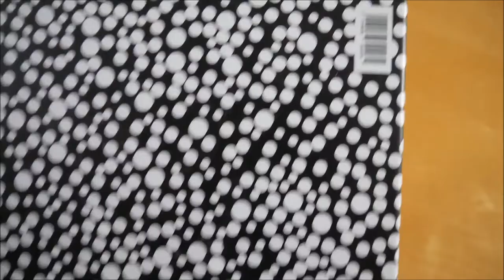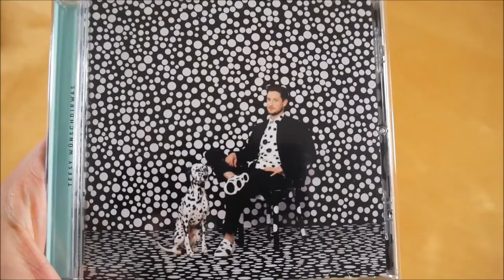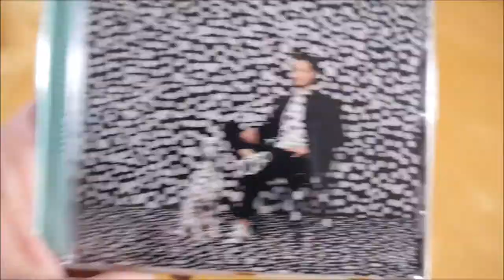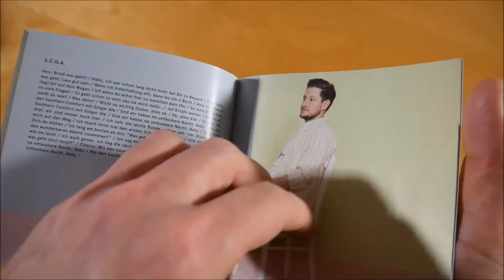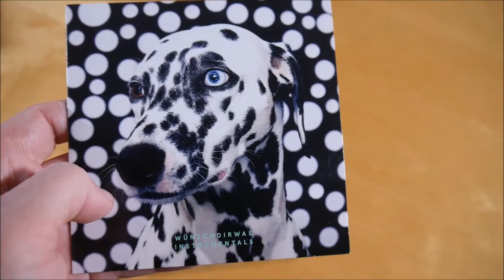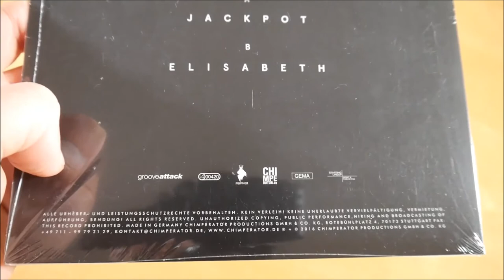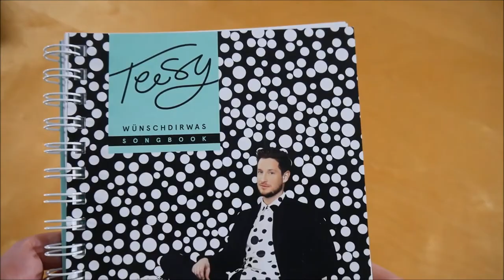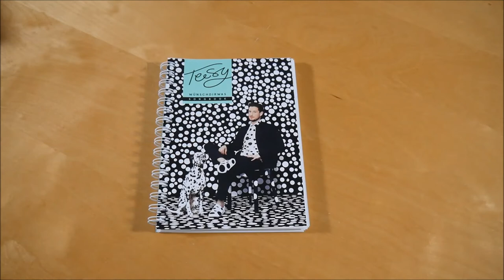Teesy - Wünschdirwas Box Unboxing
In diesem Video zeige ich euch die Wünschdirwas Box von Teesy.
► Hier könnt ihr das Album kaufen:
Weitere Musik von Teesy

✘► ALBUM INFOS
Teesy – Wünschdirwas
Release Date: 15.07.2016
Kaufpreis: 39,90 €

Wünschdirwas Box Inhalt:
- Album
- Album Instrumentals
- Vinyl (7")
- Songbuch
- Turnbeutel

Wünschdirwas Tracklist:
01. Wünsch Dir was
02. Beim zweiten Mal
03. Elisabeth
04. Jackpot (feat. Cro)
05. Draußen
06. Böse
07. Ohne dich
08. Nie mehr
09. S.C.G.A.
10. Wen rufst Du nachts an
11. Blind (feat. Cro)
12. VW Bus (feat. Mag Wolfskin)
13. Ein Wort
14. Hol es nach Haus

Wünschdirwas Info:
Das Album von Teesy erschien am 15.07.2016 über Chimperator.